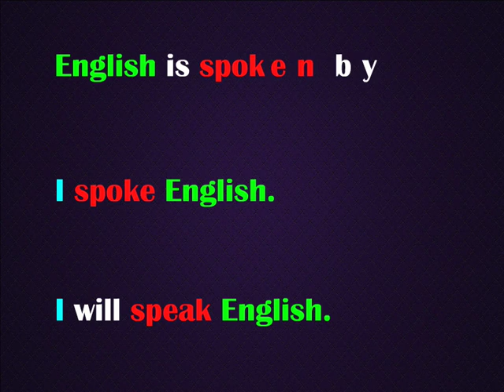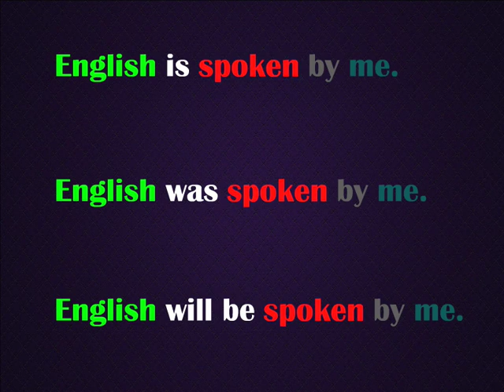VR Sir's Spoken English Through Telugu Av To Pv 1.3